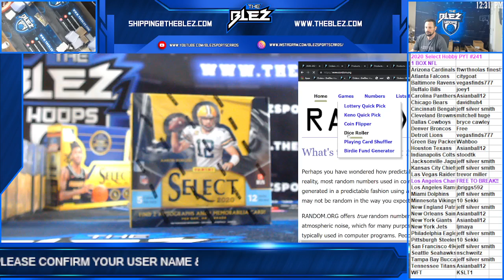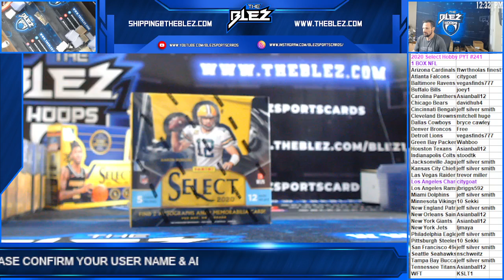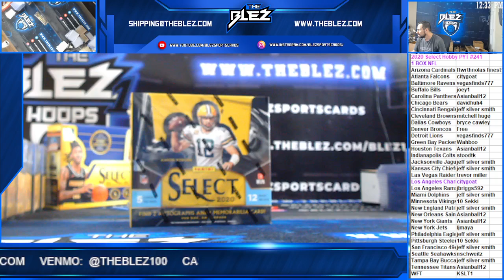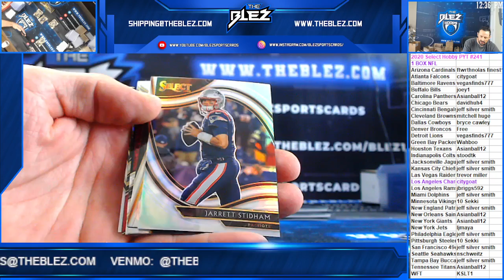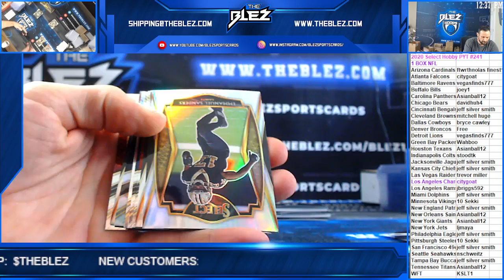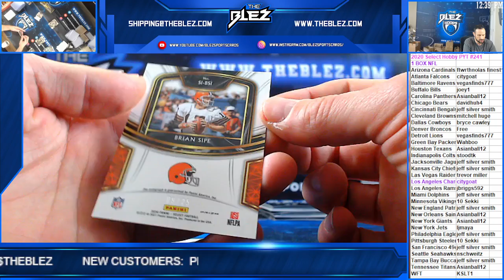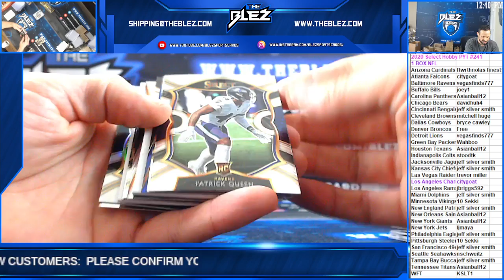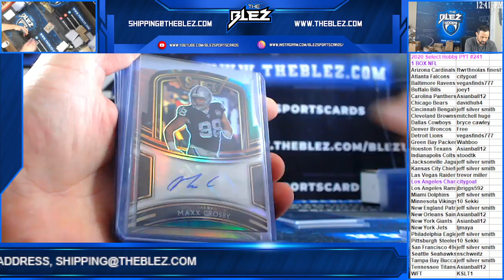2020 Select NFL Hobby Box PYT #241